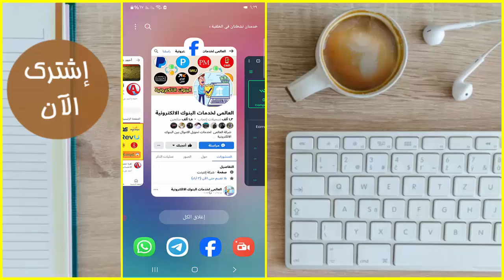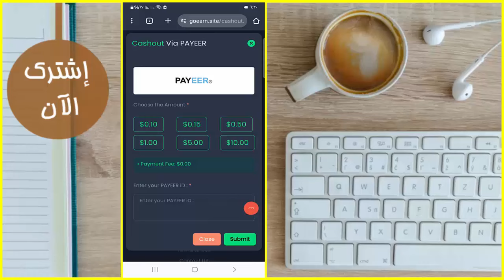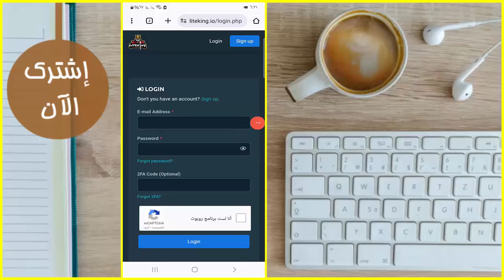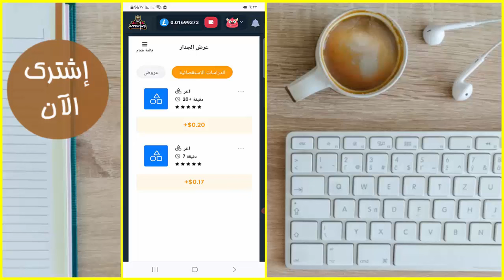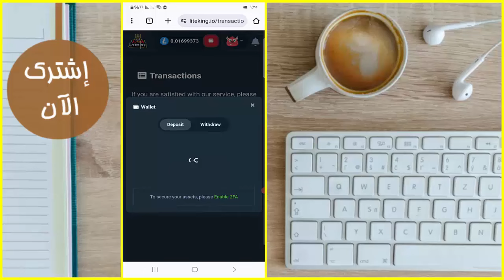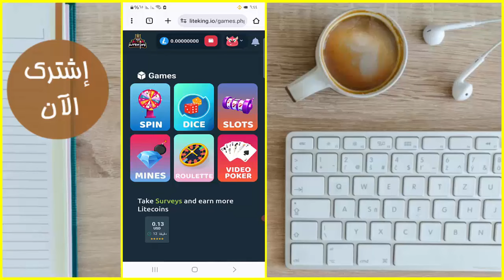بدون VPN السحب وصل في نفس الثانيه من موقع أجنبي ربحت منه 14$ دولار من لعب الالعاب و حل الاستطلاعات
1
2
4- أحمد_علي &

نادي القراءة الربح من الانترنت
الربح من الانترنت وكسب المال apk
الربح من الانترنت amazon
الربح من الانترنت adsense
الربح من الانترنت facebook
الربح من الانترنت cpm
الربح من الانترنت أكثر من 500 دولار بدون مجهود
موقع الربح من الانترنت irbahnet
موقع الربح من الانترنت internet
موقع للربح من الانترنت like
logo الربح من الانترنت
mywill الربح من الانترنت بدون خبرة
ربح من الانترنت pdf
طرق الربح من الانترنت pdf
payoneer الربح من الانترنت
كتاب الربح من الانترنت pdf
اسرار الربح من الانترنت pdf
ربح المال من الانترنت 100 دولار
مواقع للربح من الانترنت 2023
أفضل تطبيقات الربح من الانترنت 2022
كيفية الربح من الانترنت 5 دولار يوميا
الربح من الانترنت اربح 5 دولار
5 طرق الربح من الانترنت